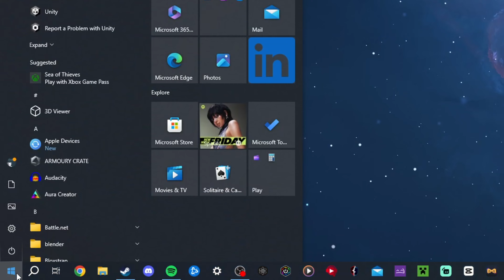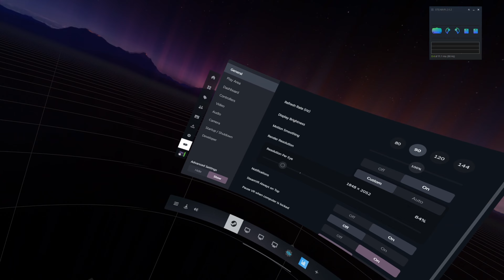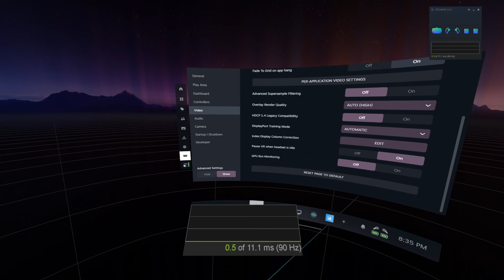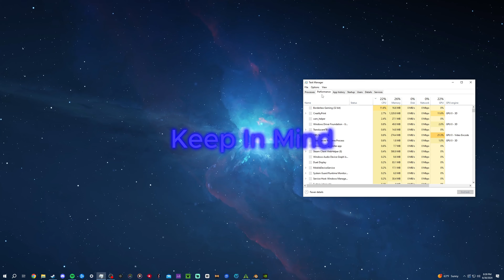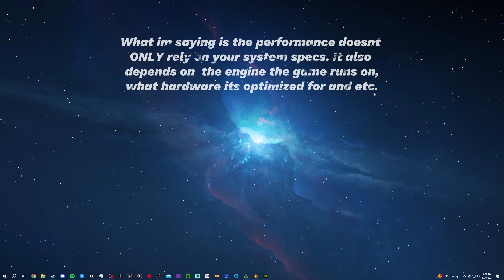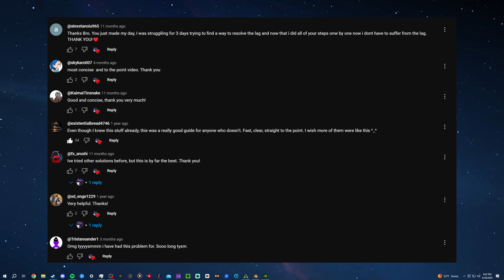*Updated 2024* This Performance Guide Will Change Your Experience In VR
Chapters:
0:00 - Intro
0:13 - Update Drivers
0:48 - Power Management
1:10 - SteamVR Optimizations
3:03 - Frametime Optimizations
4:06 - Keep In Mind
5:35 - Outro